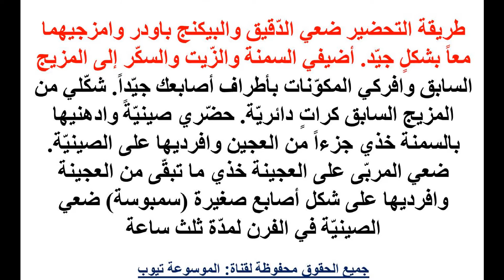حلويات تعرفى الان على طريقة عمل الباستا فلورا وصفة سهلة وسريعة حلى الباستا فلورارائع وشهى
حلويات تعرفى الان على طريقة عمل الباستا فلورا وصفة سهلة وسريعة حلى  الباستا فلورارائع وشهى تعرفى على الوصفة الان من خلال الفيديو واحصلى على الوصفة وطريقة العمل تعرفى الان واستمتعى بيومك مع اسرتك بحلى البستا فلور تعرفى الان